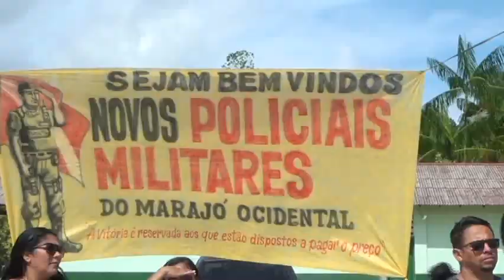MARAJO GANHA NOVOS PMs